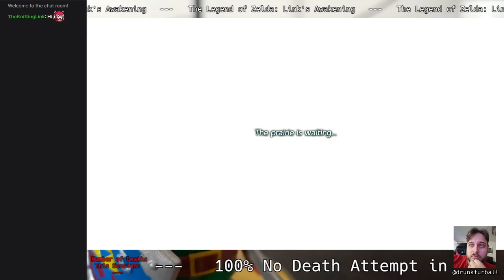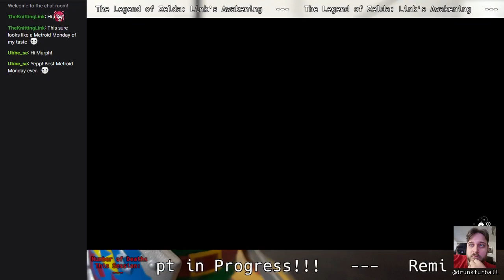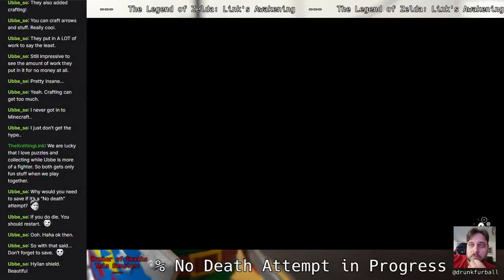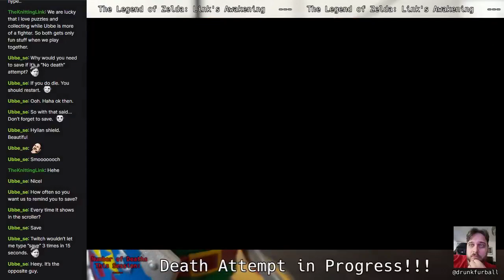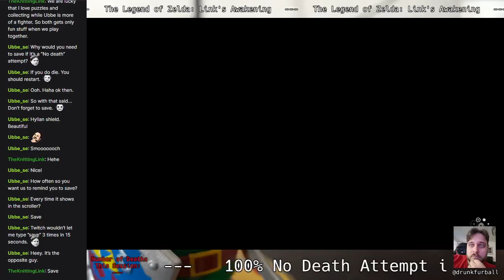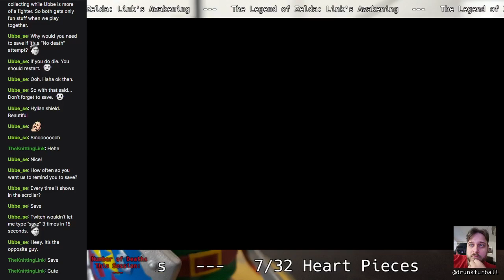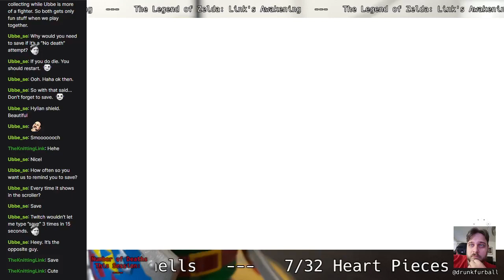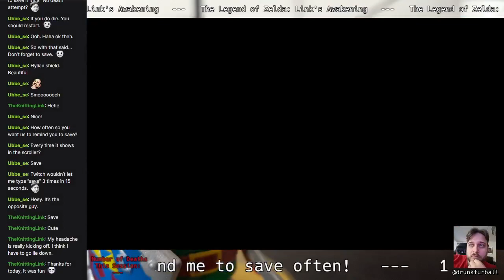Murph Plays The Legend of Zelda: Link's Awakening (2019) for Nintendo Switch - Bottle Grotto And Bey